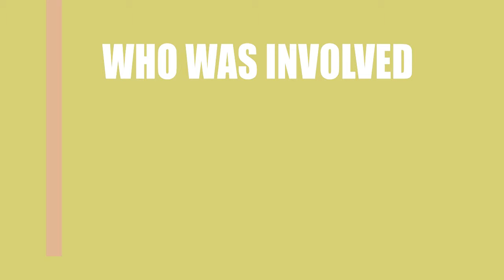The Bellwether (2019) Movie Information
Director, Writer and Actor \ Acrtress of the motion picture The Bellwether (2019)